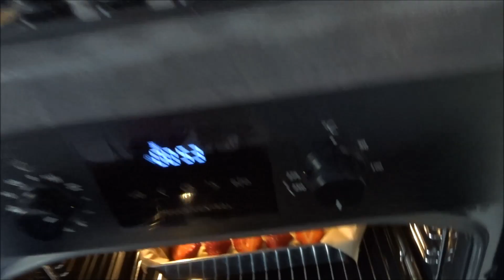VLOG 2-DNIOWY 💖 Truskawkobranie 🍓 Brodnica Górna i ciasto truskawkowe 🍰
Witajcie! Dzisiaj w roli głównej truskawka :-)